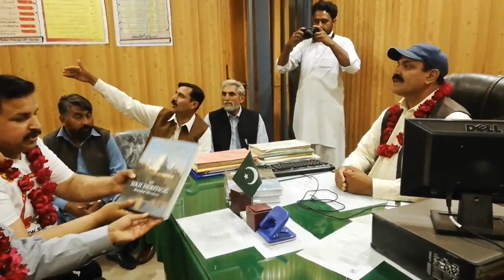A Sikh Veer Visiting first time Govt Sukhki High School see what happen ?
very Warm Welcome to Dr Dalvir Singh Pannu in Govt Sukhki High School  during opening Ceremony of Book The Sikh Heritage beyond the Boarders . Special thanks Head Master Ghulam Hayder Sahib & Iftakhar Ahmed Bhatti sahib & all Teaching Staff and students of govt Sukhki high school  Punjab Pakistan